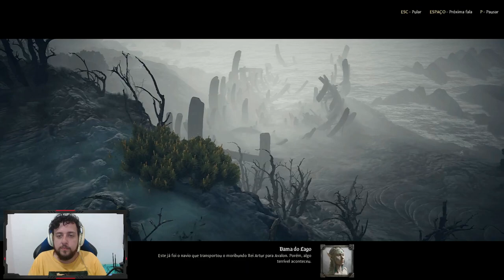TRAIDORES! - King Arthur: Knight's Tale #4